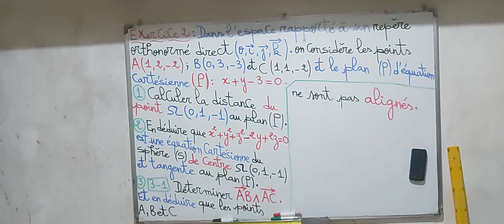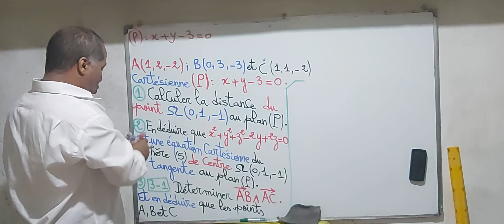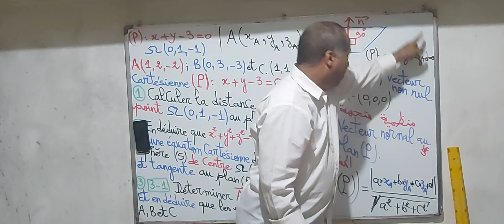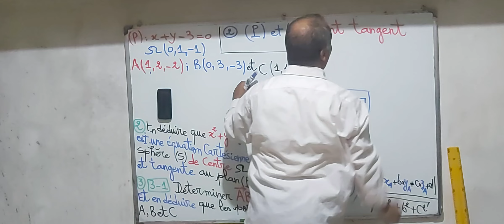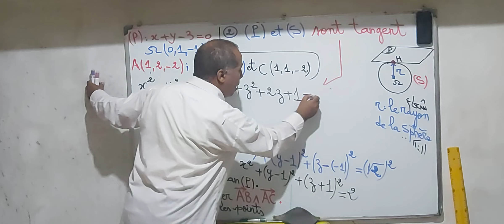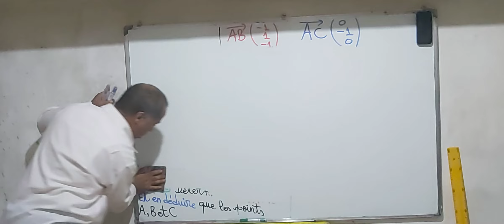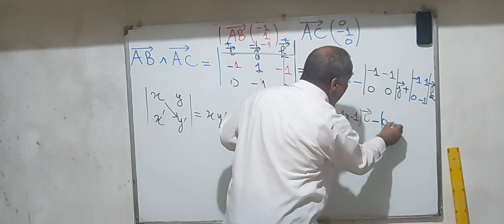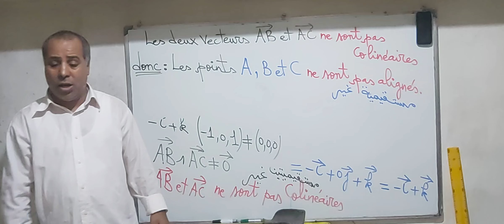Géométrie dans l'espace "Exercice " : Examen N1 (Partie 1 ) filière PC SVT.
&  Géométrie dans l'espace : Exercice 2 de l'Examen N1.

&  Calcul de la distance entre un point et le plan.

&  Détermination de l'équation cartésienne d'une sphère.

&  Calcul du produit vectoriel de deux vecteurs.

&  Vérification que les points A , B et C ne sont pas alignés.